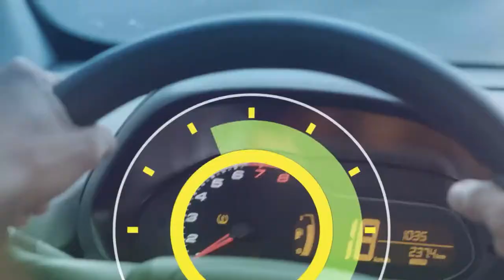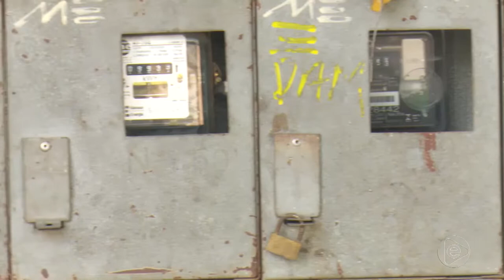6 Horas Notícias – 19 11 2019 01º Bloco